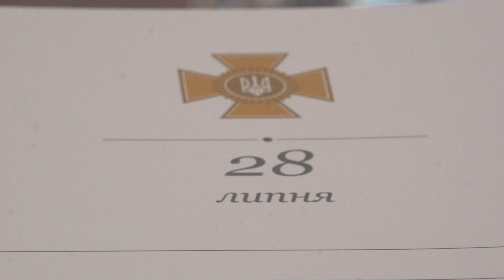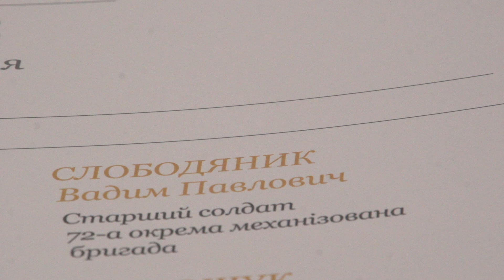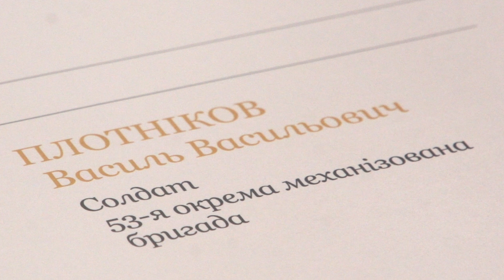15 разів пролунав Дзвін Пам'яті 28 липня 2020 року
Сьогодні, 28 липня, Дзвін Пам’яті пролунав п'ятнадцять разів...

У цей день у 2014 році загинули мужні захисники України:

Солдат БАТЮК Валентин Євгенович

Молодший сержант ВАСИЛЕЦЬ Олександр Кузьмич

Старшина КАМБАРОВ Акі Анатолійович

Капітан КОРОБЕНКОВ Олексій Олександрович

Старший солдат МАКСИМЧУК Станіслав Вікторович

Солдат ОВЕРЧУК Дмитро Русланович

Солдат ОСТЯК Віталій Юрійович

Старший солдат СЛОБОДЯНИК Вадим Павлович

Солдат ТИМОЩУК Іван Вікторович

Молодший сержант ТРОФІМОВ Євген Юрійович

Майор ХМЕЛЕЦЬКИЙ Віктор Іванович

Солдат ШЕСТАК Василь Василійович

Капітан ШУЛІКОВ Сергій Вікторович

Цього дня у 2018 році внаслідок збройної агресії РФ загинули українські захисники:

Старший солдат ДЖЕНЖЕРА Юрій Миколайович

Солдат ПЛОТНІКОВ Василь Васильович

Присутні вшанували пам’ять захисників України хвилиною мовчання, які ціною власного життя виборювали волю і незалежність нашої держави від підступного російського окупанта та поклали квіти до Стели.